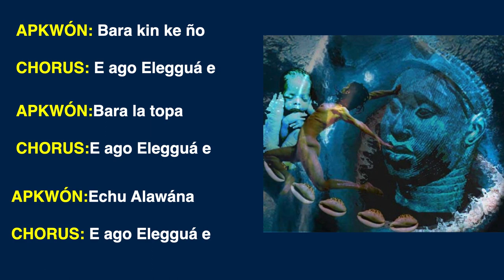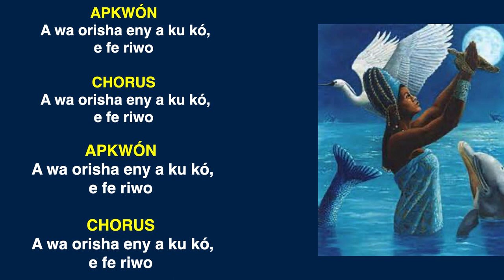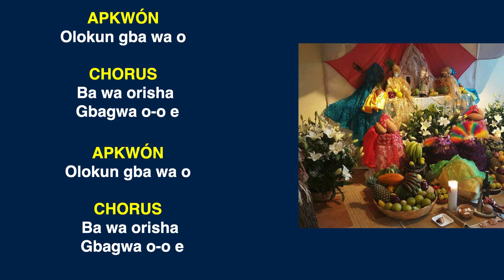OLOKUN 🌊🌊Y ELEGGUA CIERRE DEL TAMBOR AÑA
Bendiciones para todos los hijos y devotos de Olokún
Ayúdanos a dejar estos cantos afro cubanos como legado para las futuras generaciones!

OLOKUN - ELEGGUA CIERRE DEL TAMBOR AÑA
Tambor aña
Cantos de cierre  cuando la ceremonia del tambor religioso esta por terminar.
En este video les compartimos la ultima parte dedicada a Eleggua y Olokun
Cantos que todos los santeros y religiosos deben conocer, practicar y aprender!

UTILIZALO: Utiliza lo aprendido para crear algo magnifico para tu vida

También se ha realizado con el objetivo de educar, enseñar y expandir el conocimiento a todos Aquellos interesados en estudiar y aprender sobre la religión afrocubana,  o Santeria  bien conocida como Regla de Osha

Ayúdanos a dejar estos cantos como legado para las futuras generaciones!